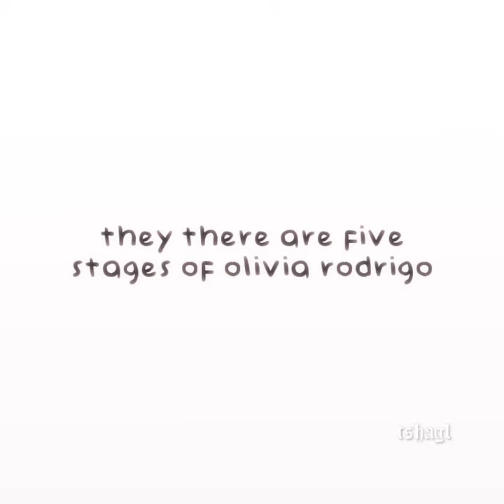sour stages edit (olivia rodrigo)